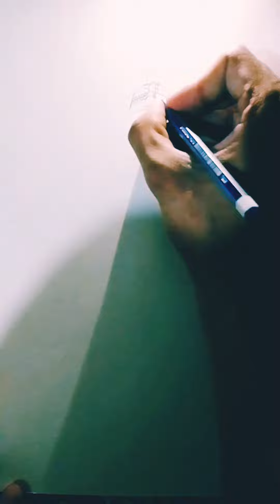How to draw Durga mata l How to draw Durga maa l Navratri special drawing l Durga maa easily draw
How to draw Durga maa easily
How to draw Durga maa step by step
How to draw Durga maa easy
Durga mata Drawing
Durga mata Painting